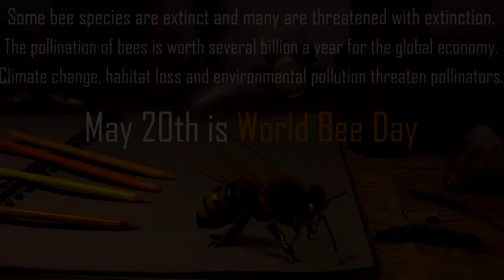3D Bee Drawing World Bee Day | ARTEZA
Drawn in 3D anamorphic optical illusion with colored pencils by ARTEZA on gray paper. speed drawing of a bee sitting on a sheet of paper.
I painted this beautiful bee to draw attention to the current situation around the bees.
Their existence has a great impact on the plants of our earth.

World Bee Day is celebrated on May 20 each year.  The purpose of the international day is to acknowledge the role of bees and other pollinators for the ecosystem.

Every year on this day, the global public will focus on the importance of preserving honey bees and all other pollinators. People will be reminded of the significance of bees in providing for the needs of humanity.
On this day Slovenian Anton Janša, the pioneer of beekeeping, was born in 1734. Beekeeping is taken so seriously in Slovenia that the nation’s unofficial motto is “Land of the Good Beekeepers“. The country produces gourmet honey, offers beekeeping tourism, and likes to point out that the Slovenes – the wealthiest Slavic nation in the world – takes its work ethic from the honey bee.

May was the chosen month for World Bee Day because in the northern hemisphere the need for pollination is greatest during that period, while in the southern hemisphere it is a time for harvesting honey and bee products.

The idea for a World Bee Day was conceived on September 15th, 2014. Slovenian beekeeper Bostjan Noc was driving to work at The Slovenian Beekeeper’s Association where he is president, listening to a radio program about World Days and their meaning and he wondered why bees didn’t have their own day. Considering that every third spoonful of the world’s food relies on bees and other pollinators and that bees are increasingly endangered and almost no longer able to survive without human interventions and support, it seemed only right that the global public should be made aware.

► My Book on Amazon "The Art Of 3D Drawing":
📖 in Italian
📖 in German